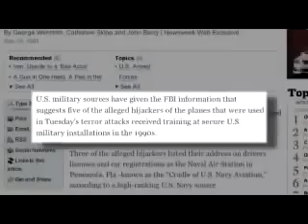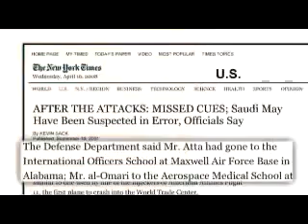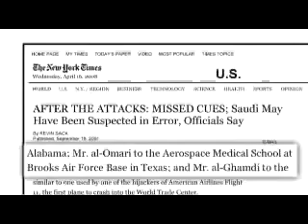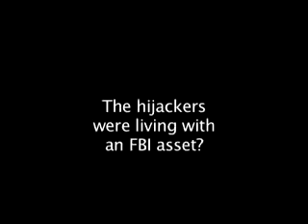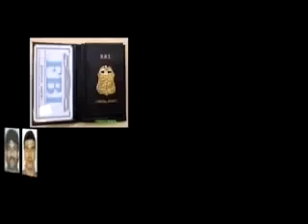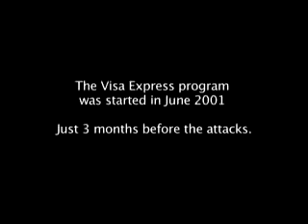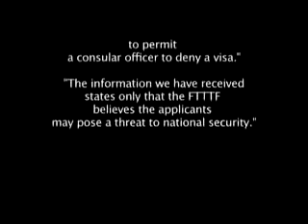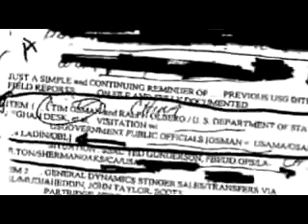9 11 Hijackers Trained at U S Military Bases